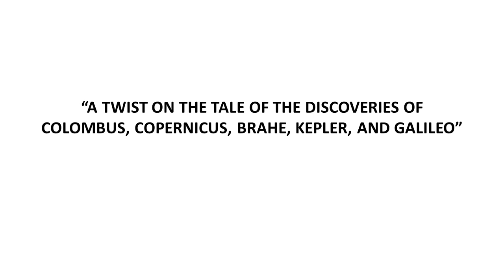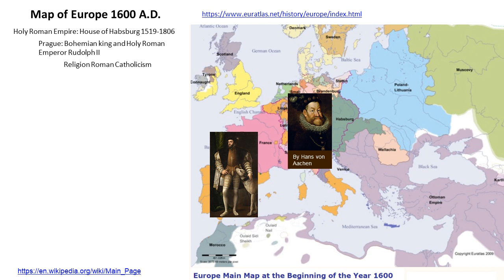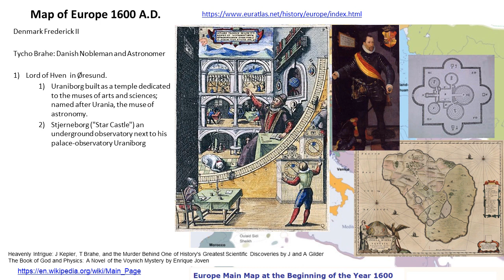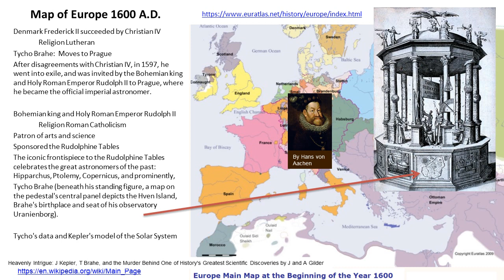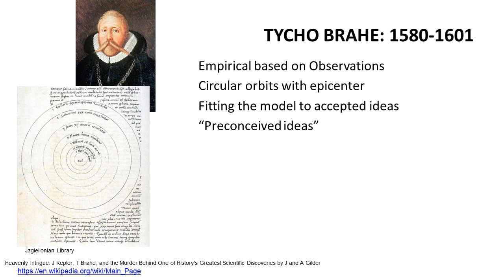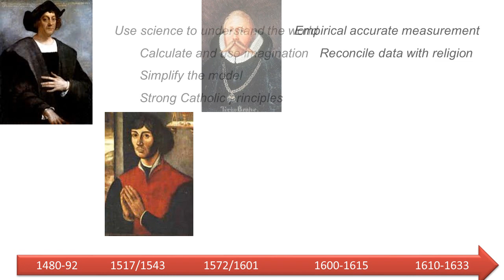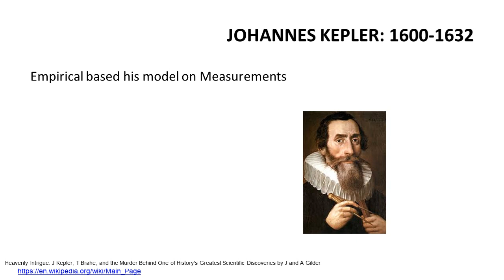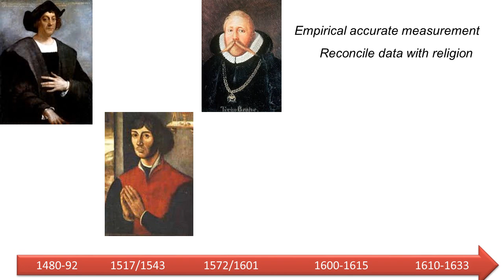Columbus, Copernicus, Brahe, Kepler, and Galileo Part 3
The XV-XVII century in Europe was evolving from the Middle Ages to the Renaissance in Art, Science and Technology.  I created a talk about 5 individual's contributions to understanding the world with summaries of the environment they each worked in and why some of their work was controversial.
They influenced the world as much as the world influenced them.
At the end of part 4, I add parallels of each of their Scientific work with other disciplines in Art.
Part 3 is about Brahe and Kepler.